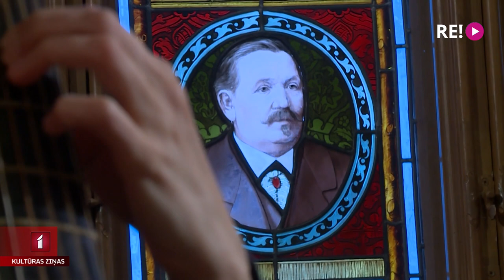Sākas Starptautiskais Baha kamermūzikas festivāls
Šovakar ar pasaules slavena viola da gamba virtuoza no Itālijas Paolo Pandolfo un franču gambistes Amēlijas Šemēnas koncertu Mazajā Ģildē atklās Starptautisko Baha kamermūzikas festivālu. Programmā iecerēti pieci koncerti un festivāls, kurš šogad norisināsies jau 21. reizi, ilgs līdz 19. decembrim. Festivāla atklāšanas koncerta mēģinājumu šodien apmeklēja Līga Gaigala.